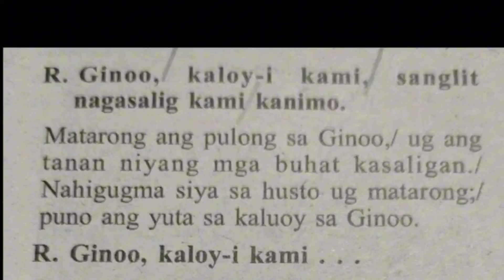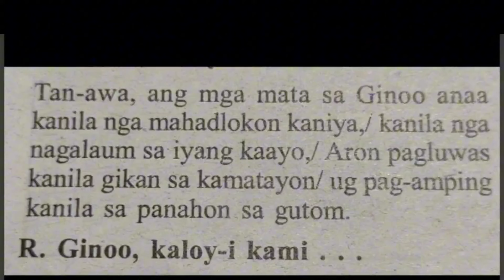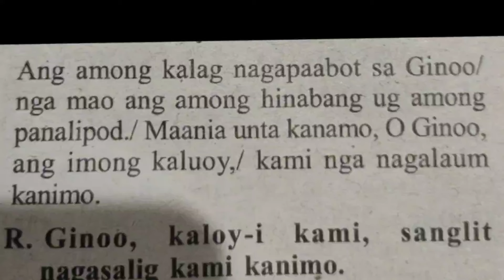October 20 2024 instrumental Responsorial Psalm Cebuano